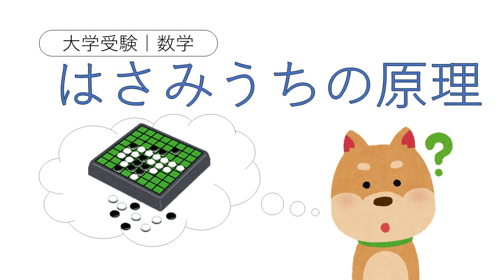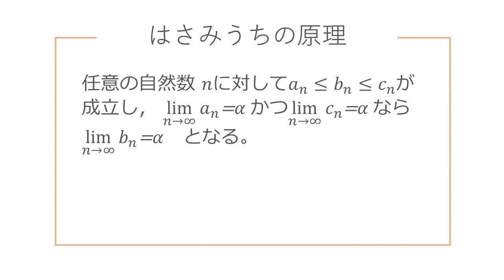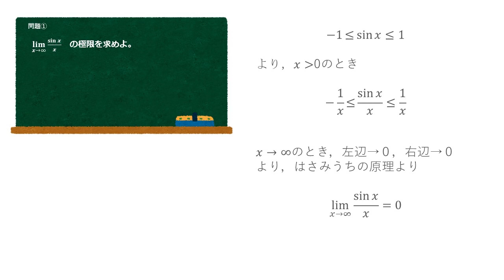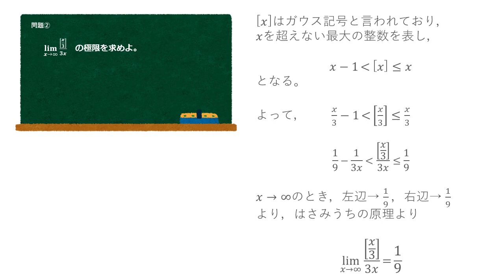はさみうちの原理について紹介！【教材・テスト制作に強い編集プロダクション】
今回ははさみうちの原理について解説します。
極限の分野において，重要な原理です。
大学受験の問題でも頻出項目なのでしっかり基礎をおさえましょう。

一緒に働く仲間も大募集しています！